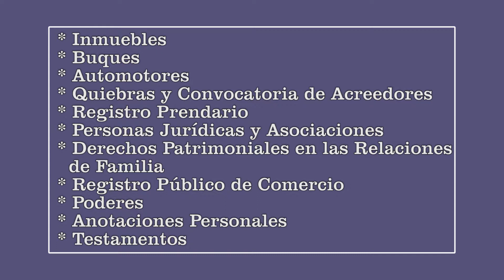Dirección de los Registros Públicos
La Ley Nº 879/1981 del “Código de Organización Judicial” crea la Dirección General de los Registros Públicos como una dependencia administrativa de la Corte Suprema de Justicia. Tiene como función Asesorar en materia registral así como también orientar al usuario.
Cuenta con una dirección del registro inmobiliario, cuyas tareas son planificar, organizar, dirigir, coordinar y controlar las diferentes secciones.  Así también con el departamento de asesoría jurídica, Administrativo, Personal, Comunicación e Informática.
Los usuarios pueden registrar Inmuebles, Buques, Automotores, Quiebras y Convocatoria de Acreedores, Registro Prendario, Personas Jurídicas y Asociaciones, Derechos Patrimoniales en las Relaciones de Familia, Registro Público de Comercio, Poderes, Anotaciones Personales, Testamentos, entre otros.